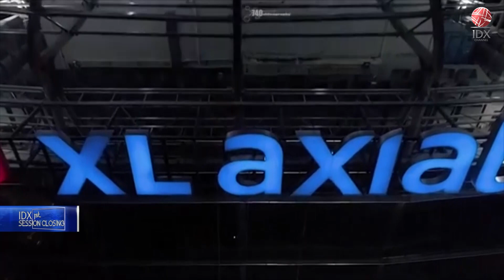EXCL Terbitkan Saham Baru untuk Kurangi Beban Utang | 1ST SESSION CLOSING 31/08/2022